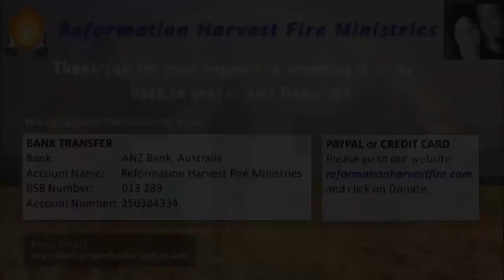Why Do You Follow Jesus | Ps Daniel Nalliah